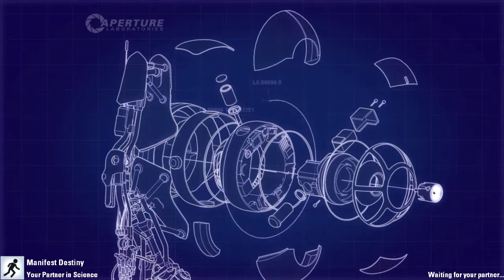Gelocity Stage 3- (Portal 2)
Harrison and Liam face-off on another community map for Portal 2, called Gelocity Stage 3.